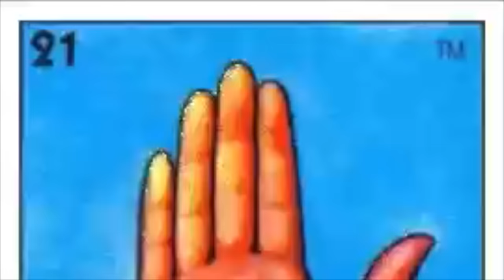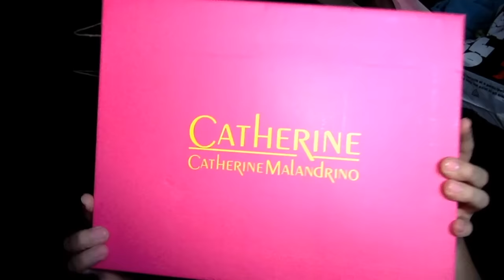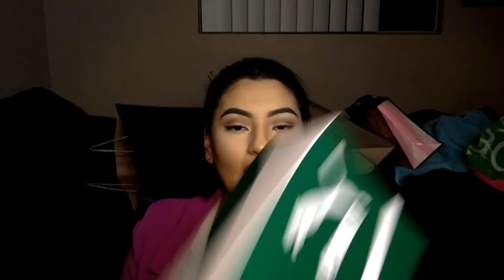My first "haul" PUMA FENTY RISING SUN TRACK JACKET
Twitter, Instagram, SnapChat: @Sheslulu